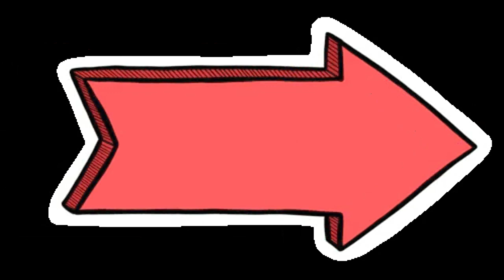10 Últimos ganadores del premio Goya a la mejor dirección